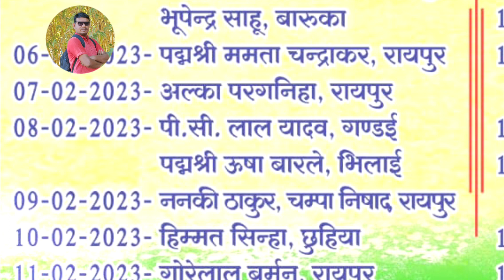राजिम मेला कार्यक्रम 2023/ Rajim mela Programs -05 fab to 16 fab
Rajim mela update

Hello friends, my name is Sunil Kumar Yadav. An exploring soul. An indeed explorer.
I am a nice dude who bunked my class to make videos.